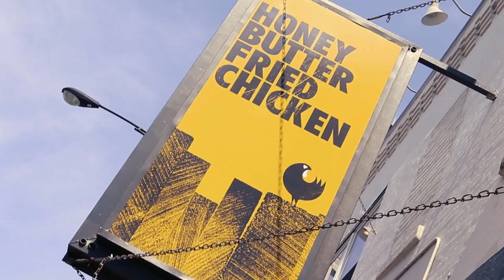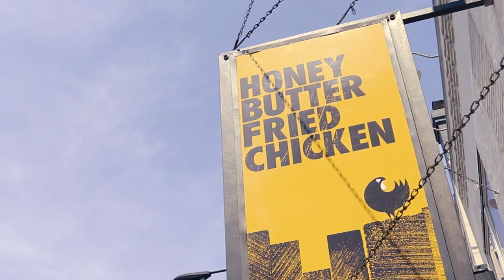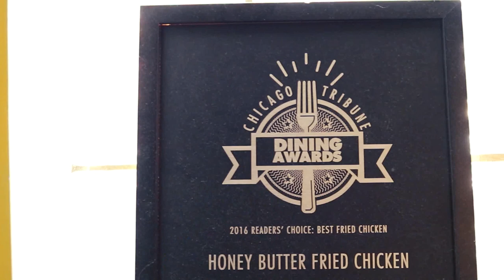Ep: 3 Honey Butter Fried Chicken (Chicago) Review ft. Stephen Bardo | America Loves Food and Sports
Stephen Bardo visits Honey Butter Fried Chicken to find out why Chicagoans can't get enough of their secret recipe chicken.